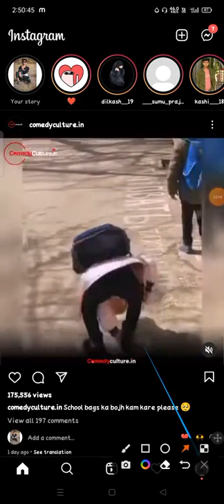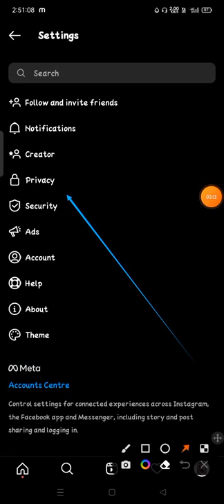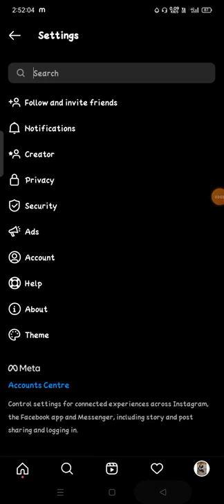كيف لجعل حساب Instagram خاصًا بكيفية جعل حساب Instagram الخاص بك خاصًا